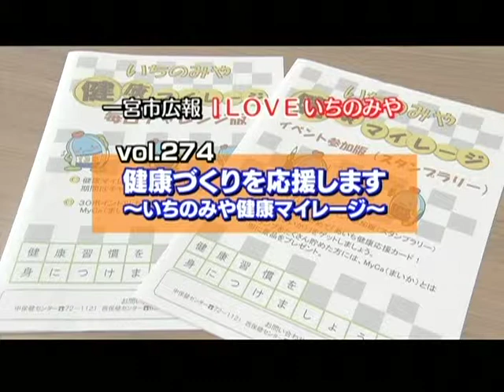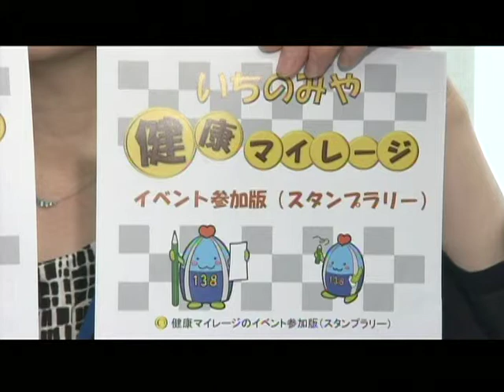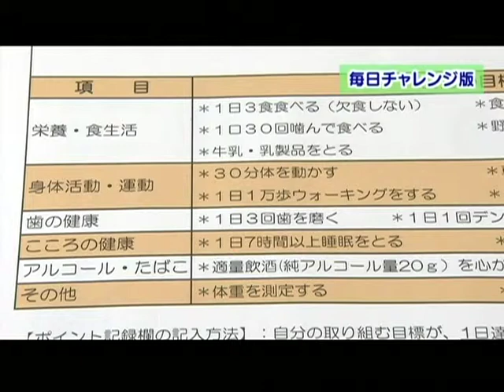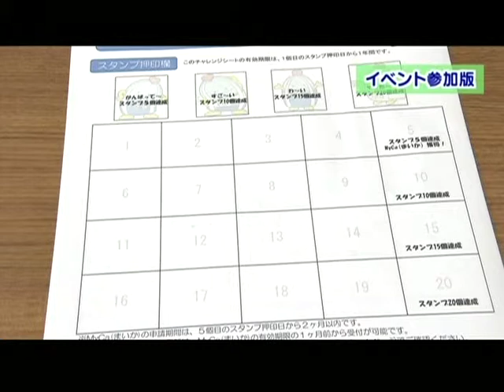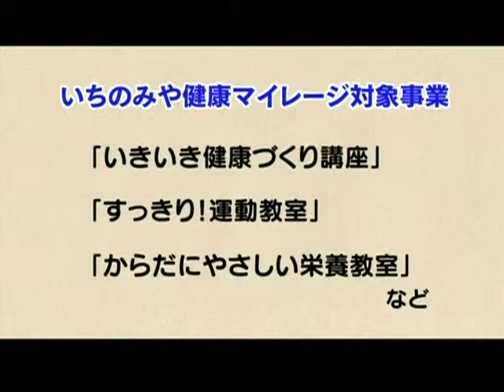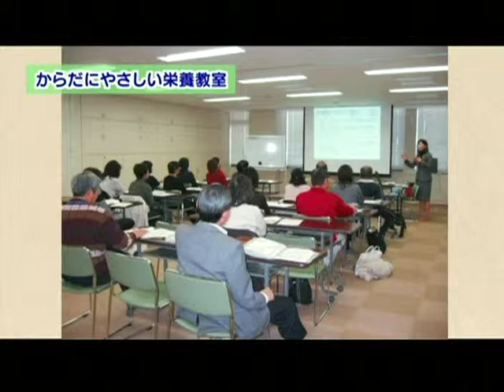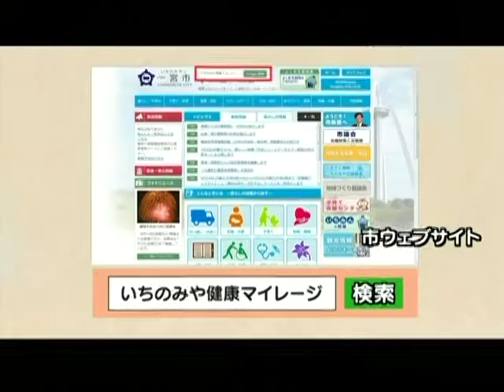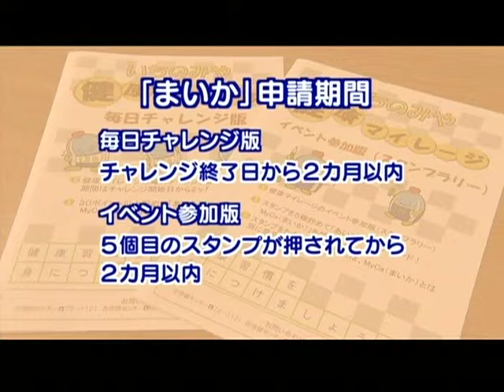一宮市広報「Ｉ ＬＯＶＥ いちのみや」vol.274「健康づくりを応援します ～いちのみや健康マイレージ～」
健康づくりを応援するために、4月から県と協働で開始した「いちのみや健康マイレージ事業」。
事業の内容や参加方法、特典などを紹介します。